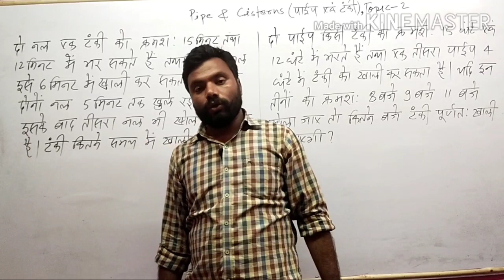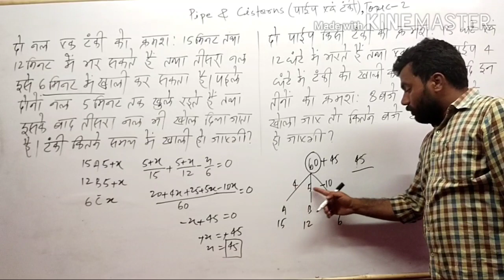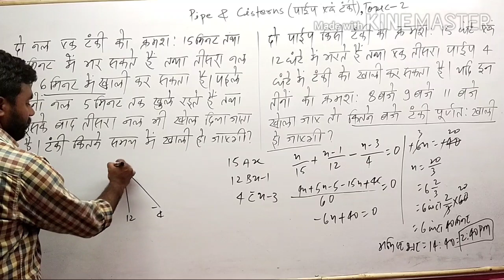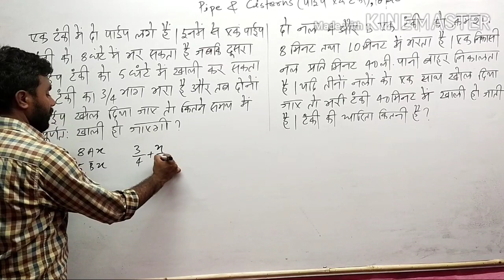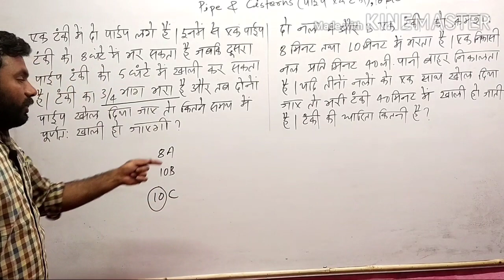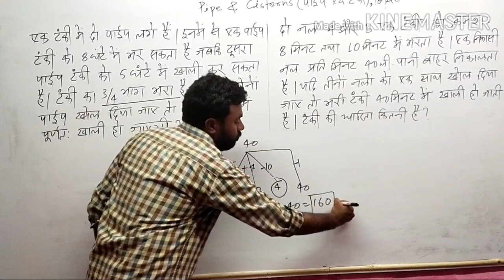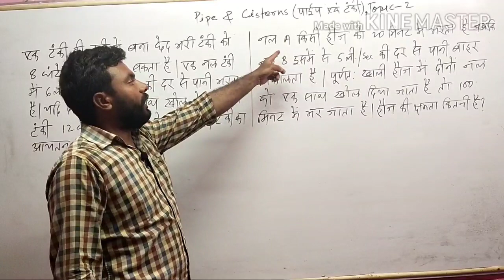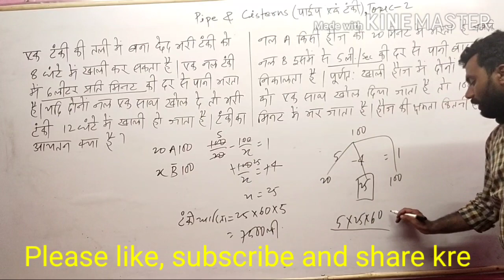PIPE & CISTERN TOPIC-2